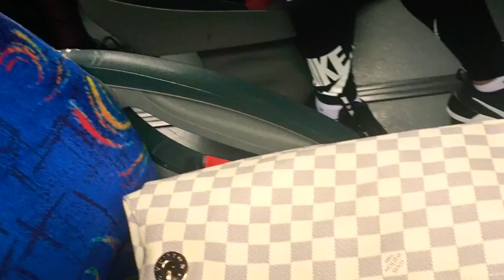SATOU JACQUIE: BON SÉJOUR À LONDRES